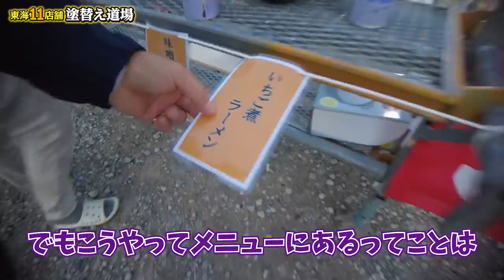エムズ軍団VS塗り替え道場！即興料理対決！みんな集合して大宴会！青森の名物料理を振る舞っていただきました！